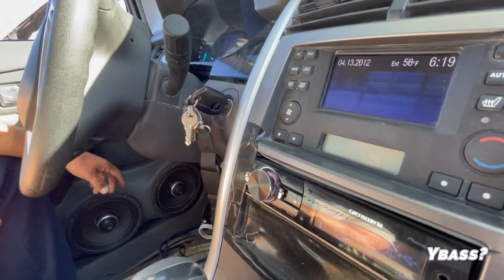Fish Tanked! 8 Sundown Audio U 15s In A Jecar Audio Box Design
Rolling up to Wake The Dead and I spot Team Jecar! Definitely, had to get a demo of Fishbowl's unique build in a Ford Edge. They are constantly making improvements on this ride so every demo has been different. Excited to see what's to come from Fish Tank and the Jecar Audio camp.